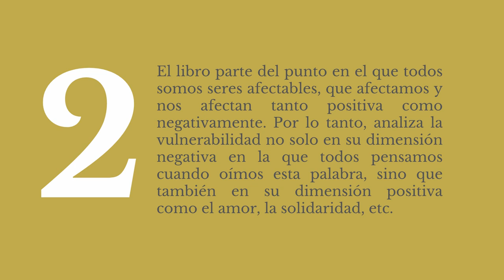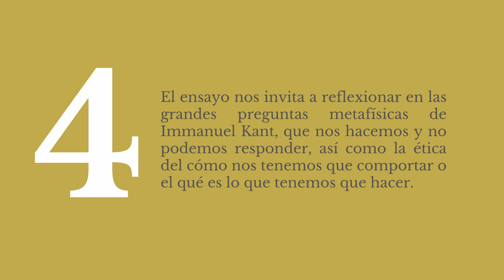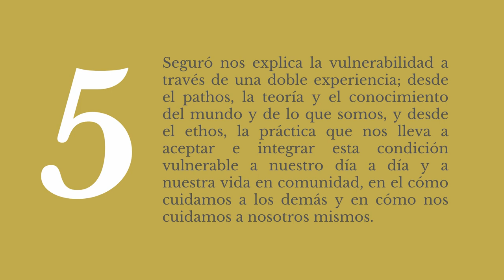5 Razones para leer «Vulnerabilidad»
Por vulnerabilidad solemos entender todo lo que tiene que ver con la dimensión sufriente de nuestra realidad. Pero ser vulnerable significa principalmente ser afectable. Por lo tanto, lo que tiene que ver con lo humano, también lo positivo y alegre, remite a que todos somos, siempre y en todo momento, seres vulnerables.